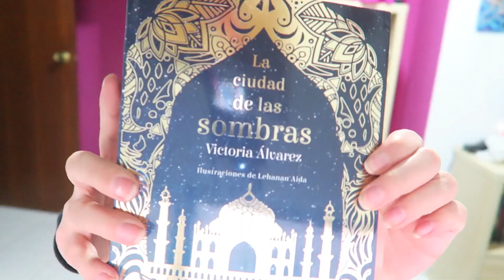MI PRIMERA VEZ HACIENDO UNA RESEÑA DE UN LIBRO | LA CIUDAD DE LAS SOMBRAS: RESEÑA CON SPOILERS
Hoy os traigo una reseña de un libro precioso llamado la ciudad de las sombras . Espero que os gusten las reseñas de libros que os tengo.
ATENCIÓN SPOILERS A PARTIR DE: Min. 7:29
FIN DE ZONA DE SPOILERS: 15:02